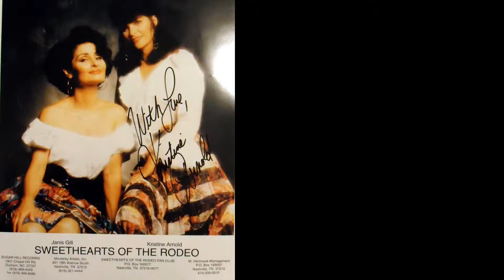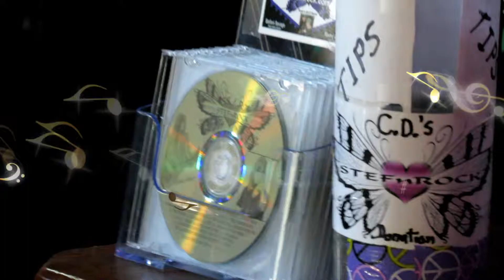MIDNIGHT GIRL SUNSET TOWN - STEFnROCK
Sweethearts Of The Rodeo song by STEFnROCK
PIONEER SALOON GOOSPRINGS 2014
STEFANI SAVAGE & ROCKY JACKSON
ROCKY J VEGAS VIDEO 2014